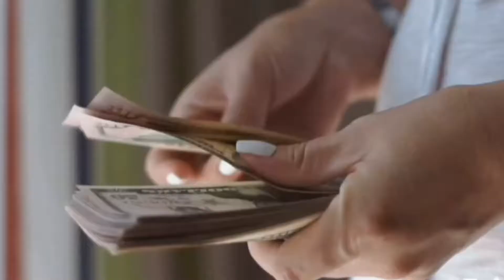3 cosas que te impide conseguir la paz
🍀🤔3cosas que te impiden conseguir la paz perfecta en estos últimos tiempos no podemos conseguir paz y en este video te mostramos como conseguir la paz perfecta en el 2022 nosotros somos los causantes de no tener paz en estos últimos tiempos

y la paz rreprecenta la tranquilidad de la vida humana sabemos que es difícil tener para pero si confiamos en Dios y en el que él nos promete la paz nunca nos falta ra quién nos separa del amor de Dios
ni lo alto
ni lo profundo
nada nos repara del amor de Dios

como tener paz
como saber si tengo paz
la paz en el 2022
como conseguir paz en estos últimos tiempos
la mejor razón de tener paz